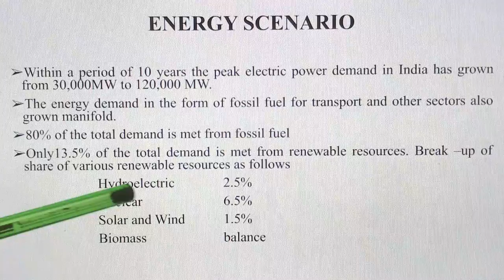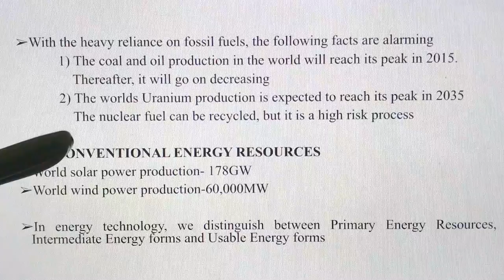Energy scenario India in Energy Management : EM Lectures